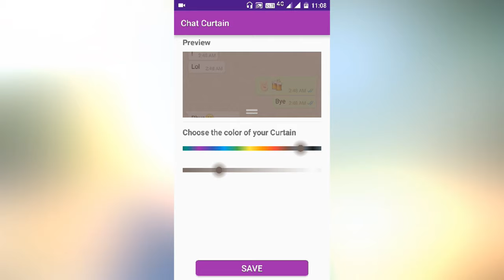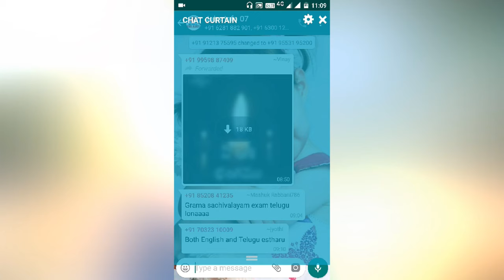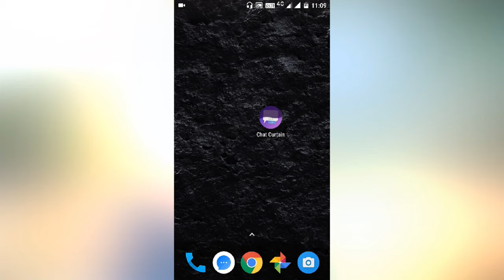how to hide chat on whatsapp in telugu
how to hide chat on whatsapp
hi friends this app best for you